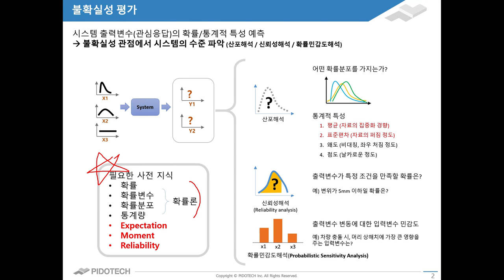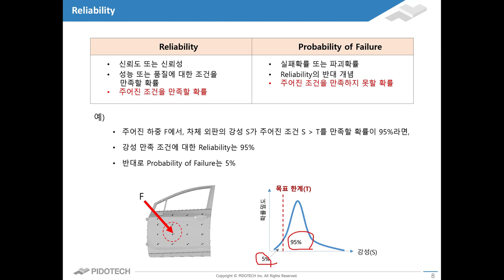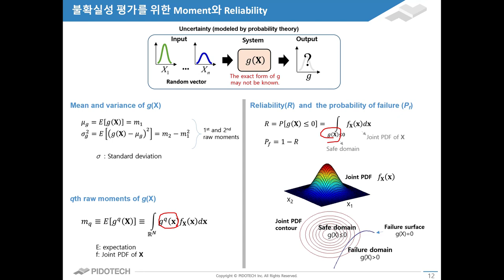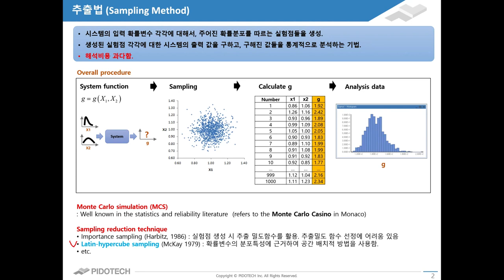4. 불확실성 평가 하이라이트 (1)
불확실성을 고려한 설계 교육 중 '3장 불확실성 평가'의
[ 3-1. 불확실성 평가 개요 ]
[ 3-2. Expectation, Moments and Reliability ]
[ 3-3. 추출법 ]
강의 하이라이트 영상입니다.

풀버전 영상은 '피도텍 이러닝 센터' 에서 확인 가능합니다.

불확실성 평가 0:11
Reliability 4:59
불확실성 평가를 위한 Moment와 Reliability 7:22
추출법 (Sampling Method) 10:29